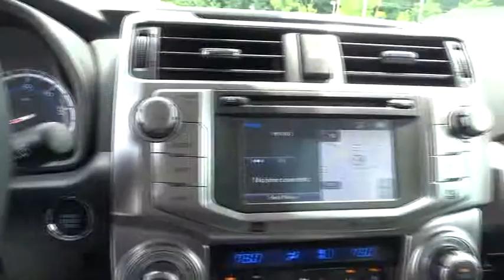2015 Toyota 4Runner Christiansburg VA, Blacksburg VA, Princeton WV, Beckley WV, Roanoke VA 2N2109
2015 Toyota 4Runner